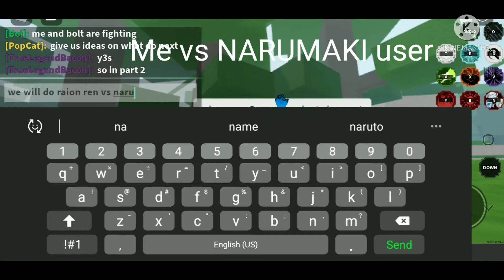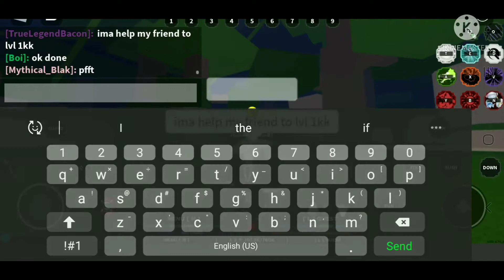Final Battle Remastered (ShindoLife)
shoutout to
- Destroyer9151
- Mythical_blak
- Fairfield
- Ayden Solomon
- GBK_WAVYHEAD